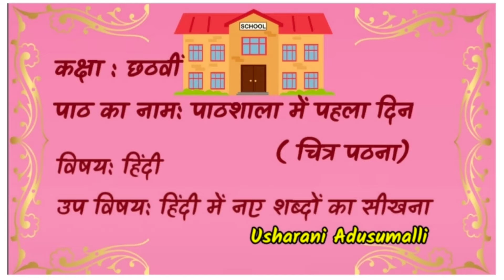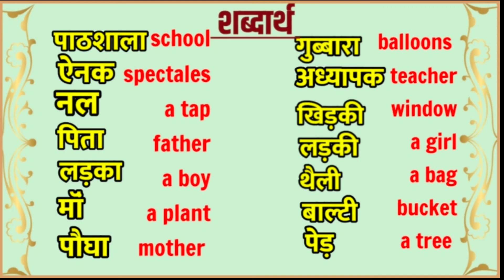पाठशालामेंपहलादिन /लहर /class6 /Hindi /patasalamepahaladin /chitrkadha /हिंदी /AP New syllabus/SCERT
Teluguenglishmeaningsforhindiwords hindivocabulary andhrapradeshstatesyllabus suniyebolia Listeningandspeak writting Dictionary apscert ncert Vyakaranamsalu #

Tqforwatching 🙏
Usharani Adusumalli